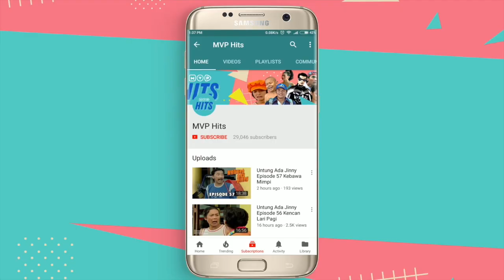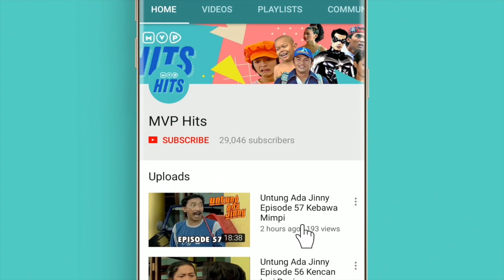Jin Dan Jun Season 2 Episode 220 - Tiga Arjuna